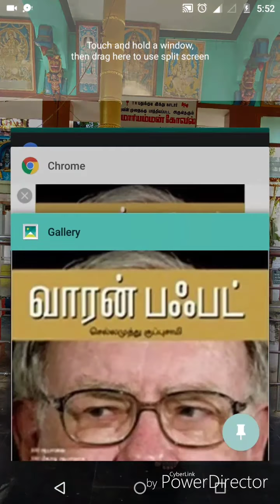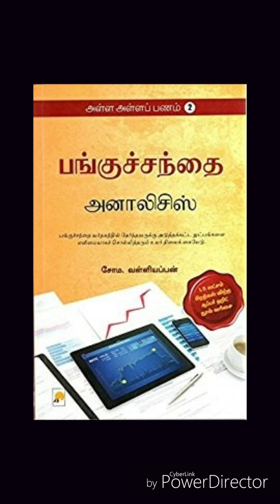Must readable books before entering into share market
In this video you can learn basics behind the share market after reading the book

Must read the following books

Alla alla panam 1

Alla alla panam 2